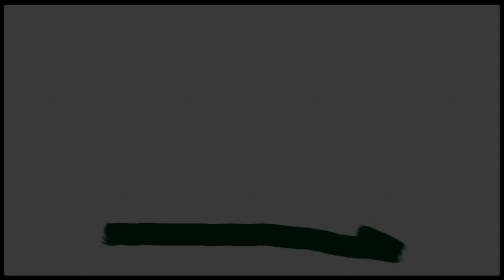Art Academy: Home Studio - Chao Garden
Ever since listening to the Sonic Anniversary Symphony, I got inspired to do something for the chao. I just got back to using my Wii U this summer, so I decided to do the Chao garden. Hope you like it!😊